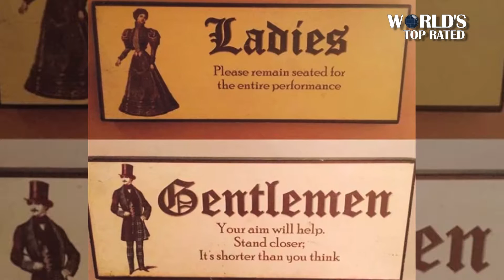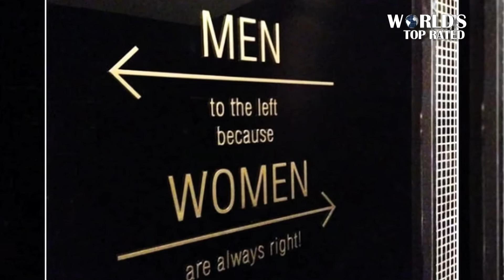20 Creative and Funny Toilet Signs | Worlds Top Rated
Interesting, strange and funny toilet signs from around the world. bathroom sign, restroom sign. Check out the video for more details.